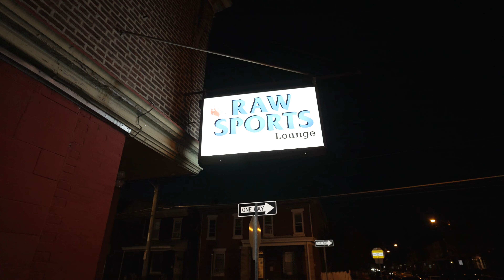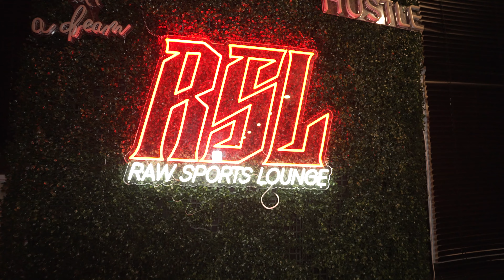FIRST TIME TRYING BAR FOOD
me and @VibinwitEd34 Pull up to RSL Lounge to try their Chicken Alfredo Pasta.

RSL LOUNGE
5037 Ditman street